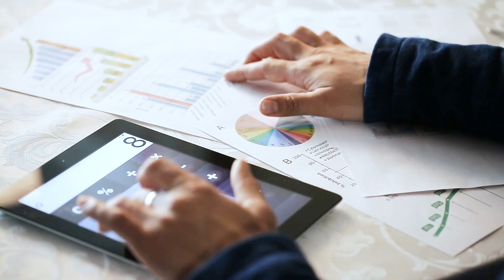The Critical Financial Variable For Building Wealth w. Dr. Aaron Lewis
In this episode of Anesthesia Success, I am joined by finance oriented anesthesiologist, Dr. Aaron Lewis. We discuss "The Critical Financial Variable" of wealth accumulation which they describe as "the amount of money that you can save", also known as saving rate. Dr. Lewis will bring some tips that you can implement in order to have a better grasp on your personal journey in wealth accumulation.